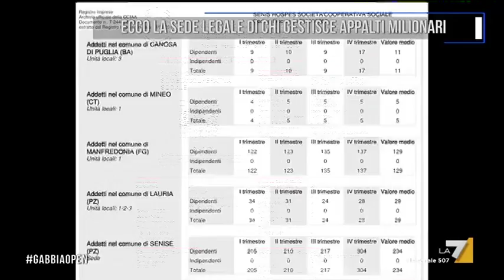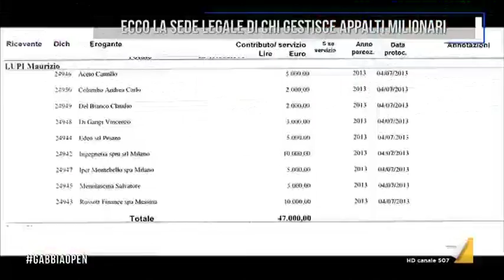LO SCANDALO DEL CARA DI FOGGIA